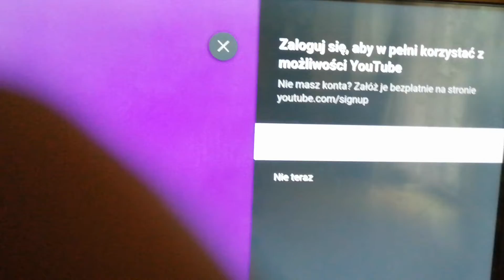Śmieszne filmiki z odcinkami z bali sezonu 1